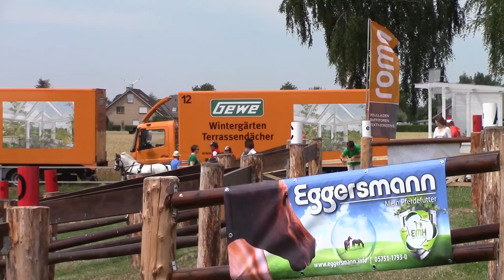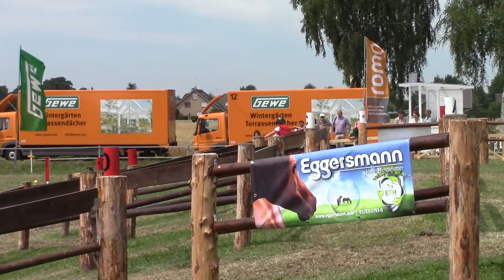CAIOP Minden 2015 Lea Schmidlin Hindernis 3